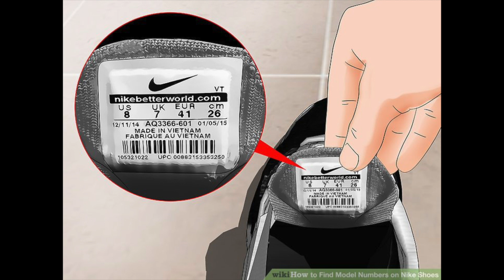California Boosters Steal $8K Worth Of Clothes From Tommy Hilfiger Store.